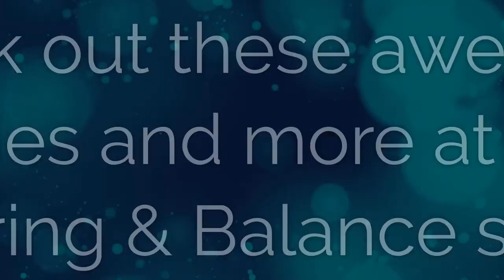Resound Hearing Aid Accessories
Much like how surround sound can enhance the viewing experience at a movie theater, a hearing aid accessory is designed to strengthen the benefits you receive from your hearing aids.

Accessories mentioned:
TV Streamer 2 - The TV Streamer 2 can essentially turn your hearing aids into wireless headphones that stream audio directly from your TV!

Multi Mic - This accessory is great for table conversations or presentations in an auditorium without having to wear something around your neck.

Phone Clip+ - The ReSound Phone Clip+ allows you to stream all phone calls and audio straight to your hearing aids from any Bluetooth-enabled mobile phone. Just clip it directly onto your clothes and you’re ready to stream calls!